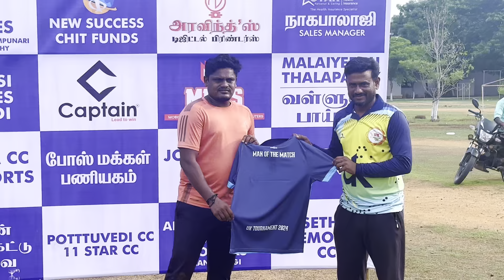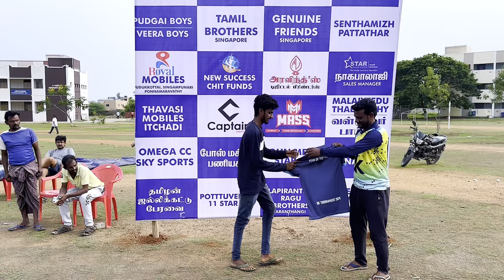FCC Pudukottai Vs Kuurupatti | Round 2 | Usilankulam 50K Tournament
Our New Facebook Page Please do Follow and Share Our Ulloor Cricket Page 💕

Location: புதுக்கோட்டை மாவட்டம் , புதுக்கோட்டை

Ground : மாமன்னர் கல்லூரி மைதானம்.

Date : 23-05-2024